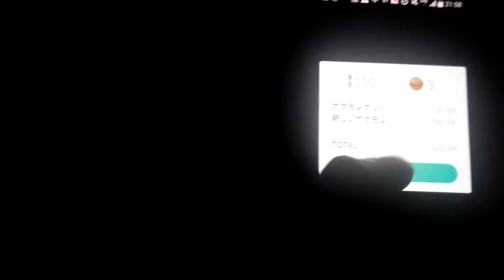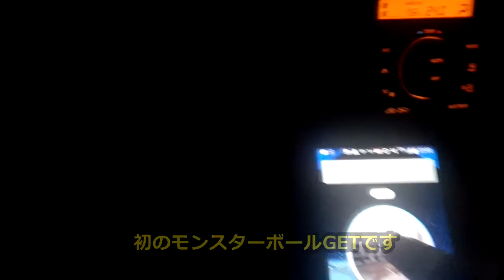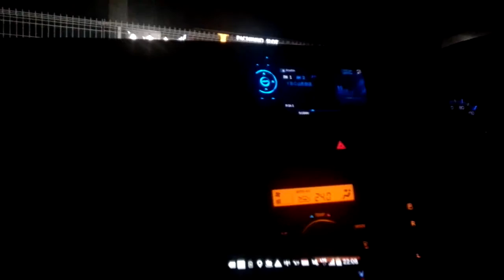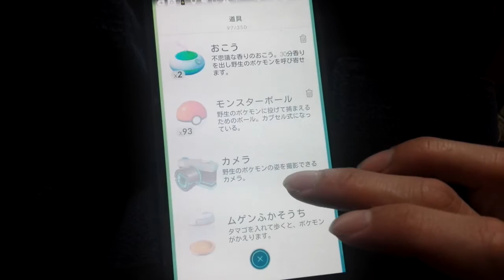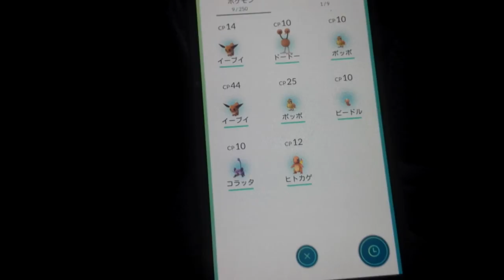【ポケモンgo】 はじめての外出!!ポケストップ巡り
ポケモンGETのためには外に出ないとね！
だから私は扉を開けたんだ。